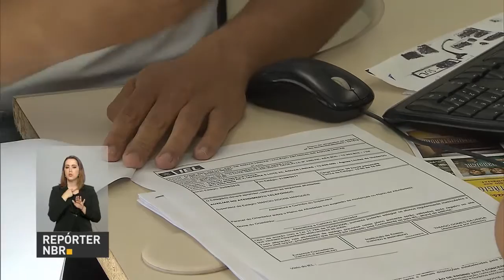Forças no Esporte amplia acesso à pratica esportiva entre crianças carentes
REPÓRTER NBR 19H - 19.08.16: Ministro da Defesa, Raul Jungmann, esteve no Rio de Janeiro, onde visitou uma turma do projeto Forças no Esporte. O programa busca realizar a inclusão social de crianças carentes através da prática de esportes. E mais: das quinze medalhas brasileiras nos Jogos Rio 2016, doze foram conquistadas por atletas militares. Veja também: presidente em exercício Michel Temer se reúne com equipe econômica do governo em São Paulo.